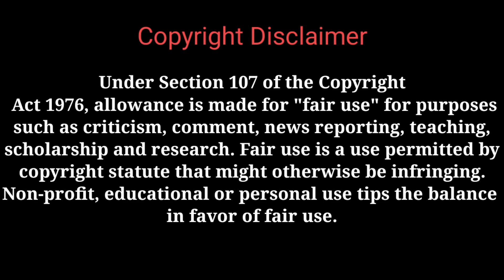চৈত্র সেল অফারে হাফ দামে মাল কিনুন |Santipur Tant Saree Wholesale Market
১ পিস শাড়ি বাড়িতে বসে কিনুন|Santipur Tant Saree Wholesale Market|Santipur Saree Market|SareeCentre

shop- SOUMYADIP LADY SHOP
add:- Gobindopur Santipur Nadia , WESTBENGAL
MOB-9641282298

shop name- SOUMYADIP LADY SHOP SANTIPUR

PH NUMBER:-

ADDRESS:-Gobindopur
Santipur,Nadia,West Bangla

•shantipur tant saree wholesale
•santipur saree wholesale
•Saree Centre Santipur
•Wholesale market santipur

 YOUR QUESTION SOLVE ♡
● santipur saree hat
● wholesale saree market santipur
● wholesale saree market shantipur
● saree wholesale market in kolkata
shantipur
● shantipur jamdani saree wholesale
market
● santipur wholesale tant saree market
● shantipur chhapa saree wholesale
market
● santipur saree market jamdani
● santipur saree market benarasi
● santipur saree market wholesale
● santipur saree market in bengali
● santipur saree market katan benarasi
● santipur saree market 2021
● santipur saree market new video
● santipur saree market hat
● santipur saree market cash on delivery
● santipur saree market kivabe jabo
● santipur saree
● santipur saree collection
● santipur saree manufacturer
● santipur saree business
● Saree Center Santipur
● Santipur Saree Wholesale
● Wholesale Market Santipur
● Santipur Saree Collection
● Santipur Saree Dokan
● Santipur Saree Hat
● Santipur Saree Business

santipur
santipur hat
jamdani saree
lot saree santipur
tant saree
loknath saree center santipur
santipur wholesale saree market
saree market
anita saree centre
ayan saree centre shantipur
blouse wholesale market in santipur
fulia tant saree wholesale
lot saree kolkata
mondal saree centre santipur
pal saree centre santipur

santipur saree hat additional study
santipur silk saree wholesale market
santipur wholesale market
saree collection
saree wholesale market in surat
shantipur saree
shantipur wholesale market
তাতের সারি